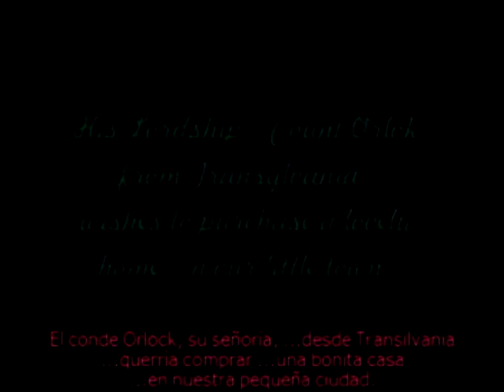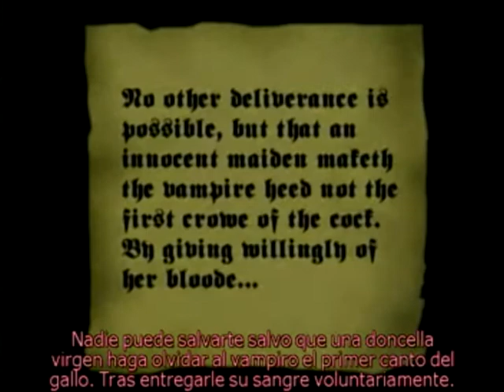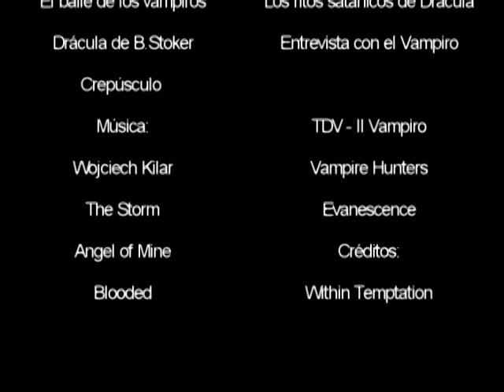Vampirisme at the cinema | Vampirismo en el cine [HD]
La evolución de la figura del vampiro, TDR de la promoción 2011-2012